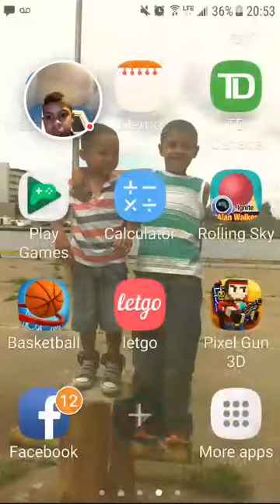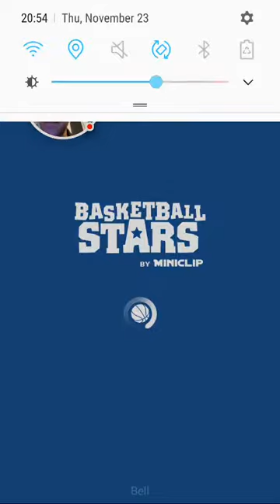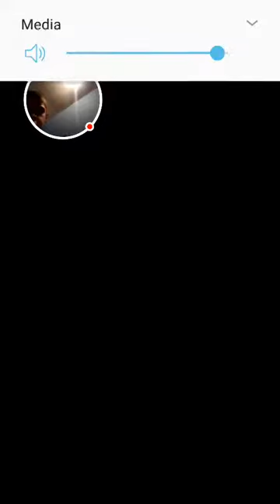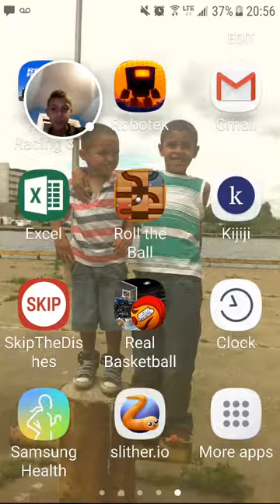Little bit of Supercar little bit basketball